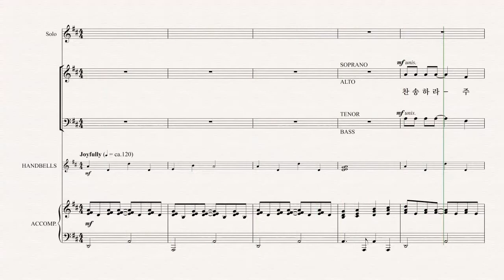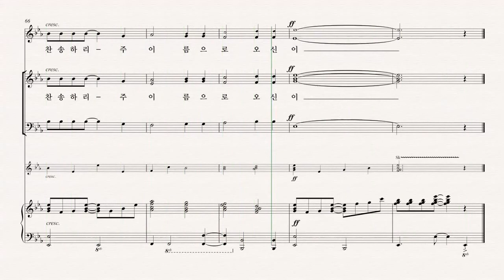[부활절 칸타타] '사순절과 부활절 성가모음집5' Becki Slagle Mayo 01.주 이름으로 오신 이 - B